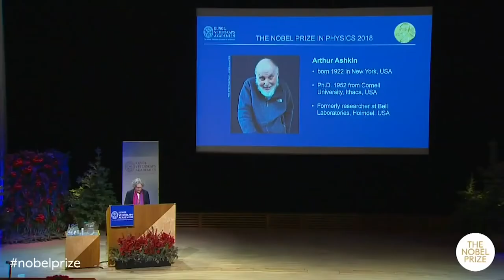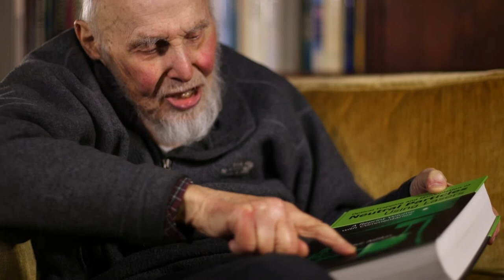Nobel Prize in Physics 2018 Winner Art Ashkin CLEO 2019 Interview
2018 Nobel Prize in Physics winner, Art Ashkin, of Nokia Bell Labs interviewed by René-Jean Essiambre for the 2019 CLEO plenary session.